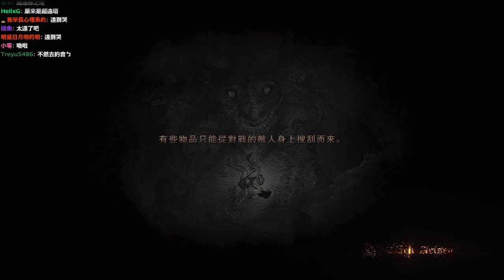【6tan】20171013 龍族教義 pt13 終於見到領主了